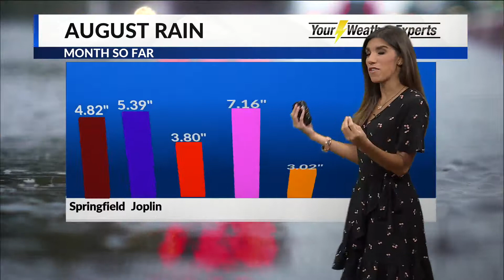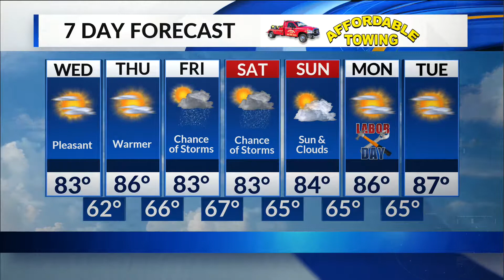Morning forecast - August 28, 2019